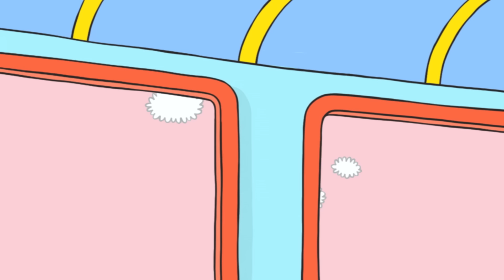Unidos Como Super-Heróis | Simon | Episódios Completos 30min | Temp. 2 | Desenhos animados infantil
❤️ Bem-vindo ao mundo alegre e acolhedor de Simon, seus pais, seu adorável irmãozinho Gaspard, seus avós e seus melhores amigos Lou e Ferdinand. Descubra o canal oficial do YouTube de Simon Super Coelho, o irresistível coelhinho criado por Stephanie Blake em seus icônicos álbuns publicados pela "l'école des loisirs".

A partir de 3 anos.